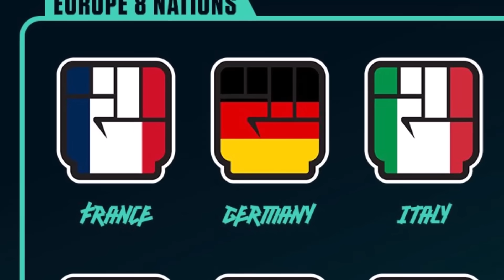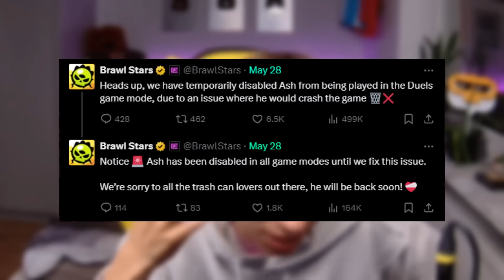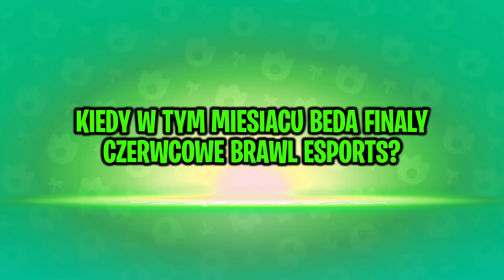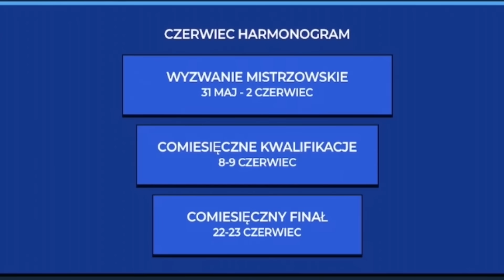TYLKO NIE TO...😭 KOLEJNY ZADYMIARZ USUNIĘTY z BRAWL STARS...⛔️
👇Tutaj najbardzije opłaca się kupować gemy do Brawl Stars👇
🎉Moje inne kanały:
✔️Źródło odcinka:
Torii BrawlStars Polska brawl stars , Polska , pl , bs , za darmo , nagroda , torii , torri , free , prezent , zadymiarz , nowy , skin , legenda , starr drop